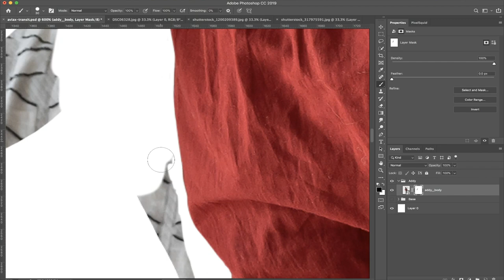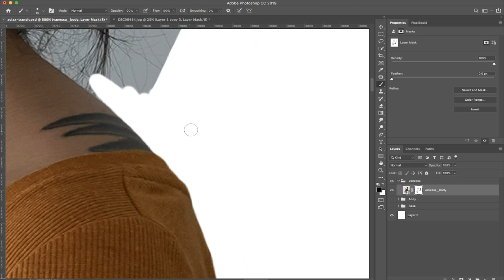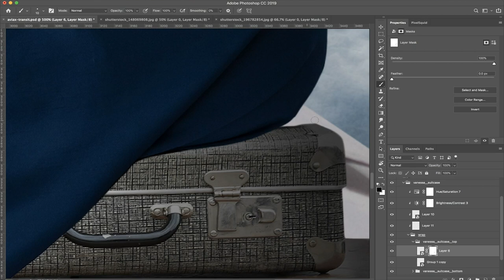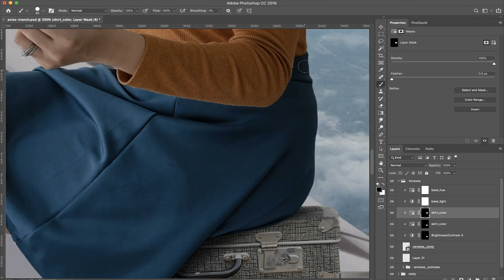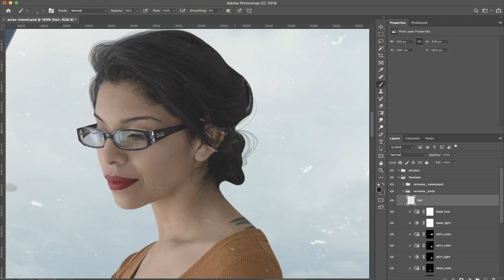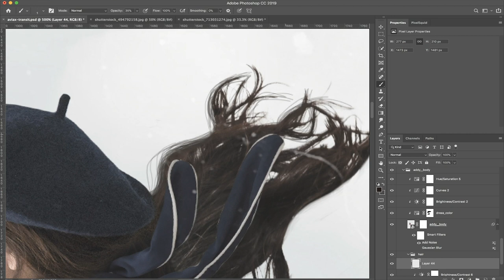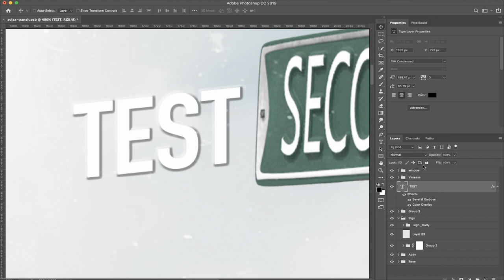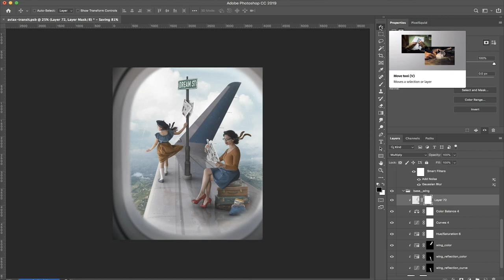Photoshop Speed Edit - "Unusual Transit"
This photo was inspired by our big travel adventure coming up in April 2019!

Project Info
Total Hours to Complete: 8
Total Photoshop Layers: 32

Gear I Use
Lens I Use 99% of the Time
Vlog Lens
Main Tripod
Extra Camera Batteries
Camera Screen Protector
Camera Cover Case
Travel Camera Bag
Travel Tripod
Camera Strap
Memory Cards
Memory Card Case
MacBook Cover
Best Mouse Ever
Best Mac Dongle
External Storage

The Life of AIVAX Podcast